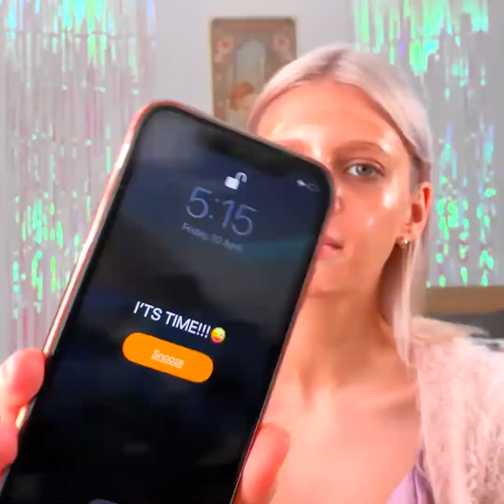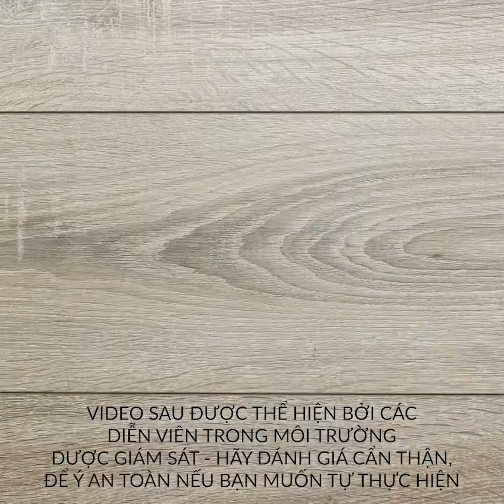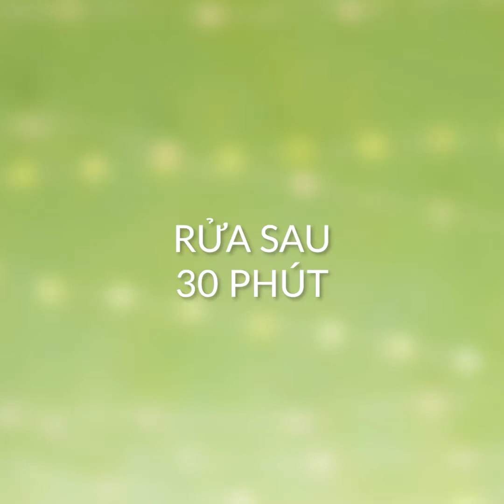Công Thức Làm Đẹp Và Mẹo Chăm Sóc Da Giúp Làn Da Rạng Rỡ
Mẹo làm đẹp hay tuyệt giúp bạn tiết kiệm thời gian và tiền bạc! Xem video để biết những công thức hay mà bạn có thể tự làm và giúp quy trình làm đẹp hàng ngày của bạn dễ dàng hơn!

1:20 - Highlight cho cơ thể
2:59 - Hiệu ứng nhuộm da
4:00 - Công thức mặt nạ cho tóc
4:52 - Công thức làm chất khử mùi tự nhiên
6:19 - Công thức làm mặt nạ